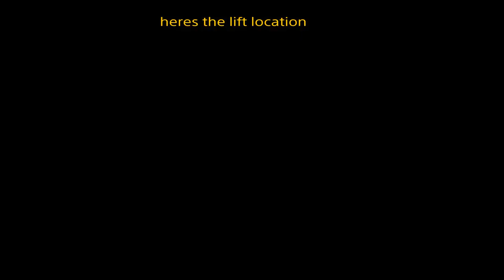How to get to Volcano Manor/find secret passageway to bloodhounds claws weapon elden ring guide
Wall location 4:50
Weapon location 7:00